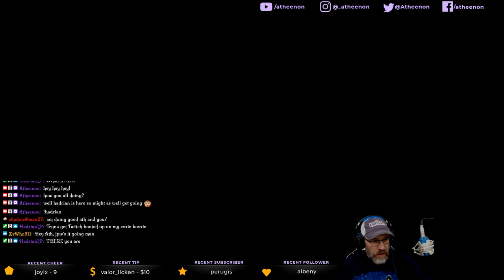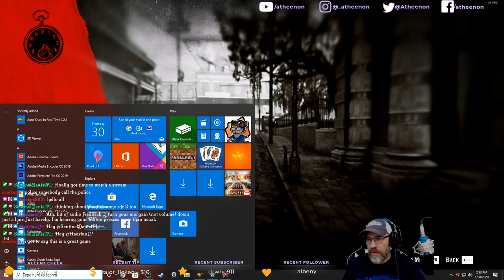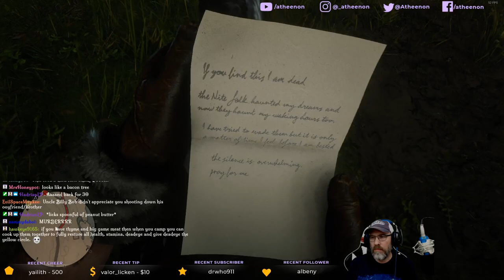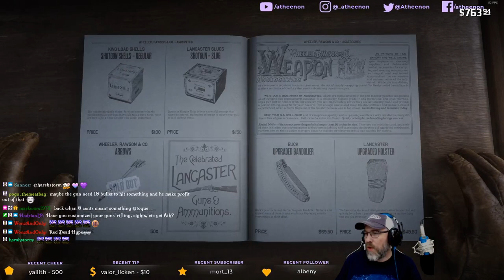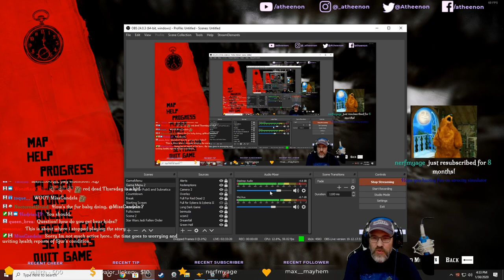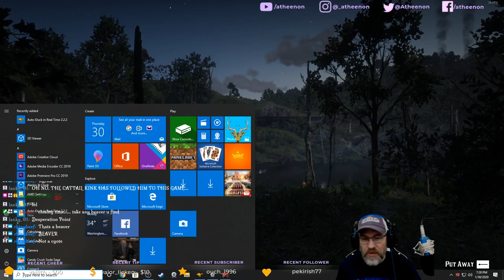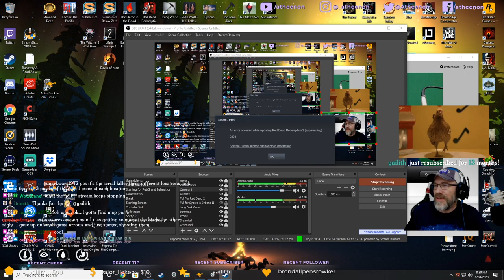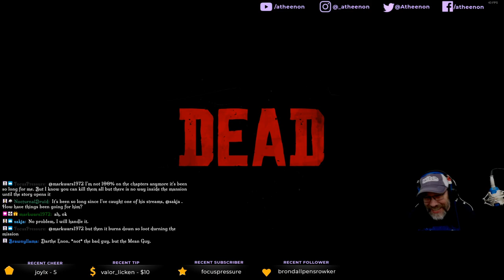Red Dead Redemption 2 - Blind Playthrough - Pt 8